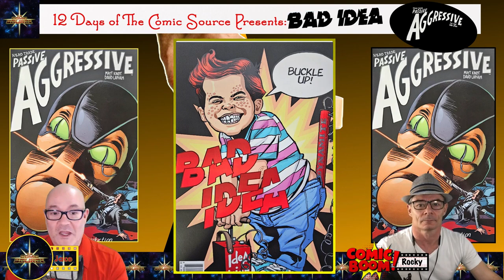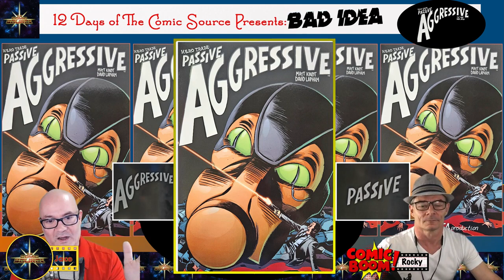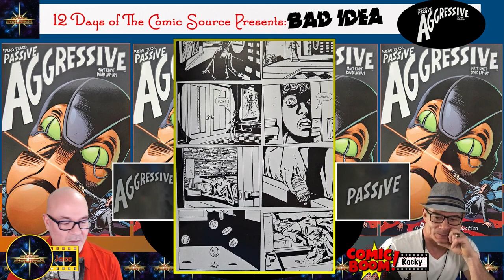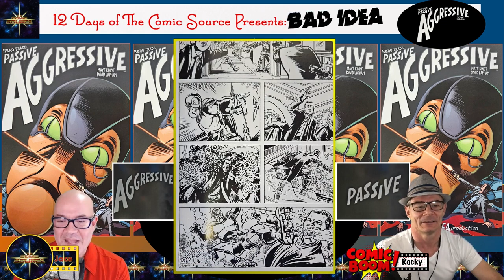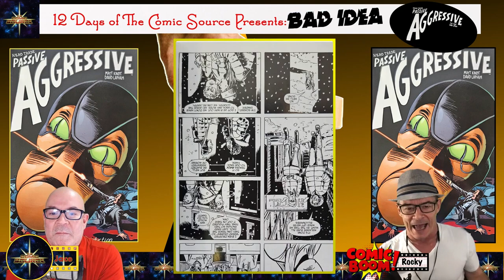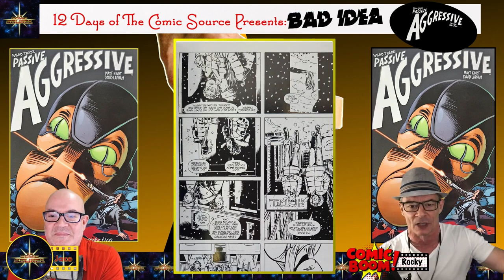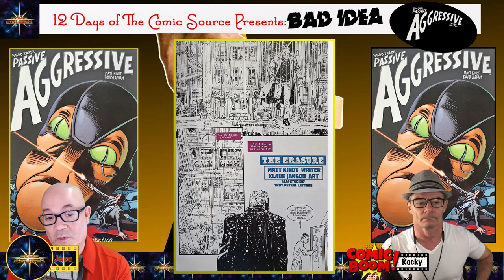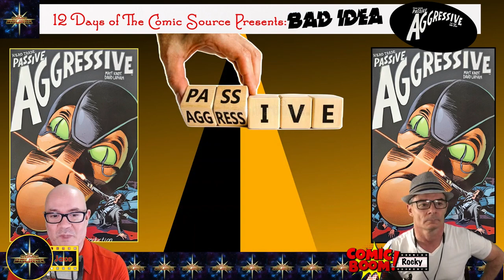12 Days of the Comic Source Bad Idea Passive Aggressive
12 Days of The Comic Source Presents

Bad Idea - Passive Aggressive Spotlight

Passive Aggressive

Writer - Matt Kindt, Artist - David Laptham, Letterer - Troy Peteri

Jace and Rocky continue the 12 Days of The Comic Source Presents: Bad Idea by diving into the world of Hero Trade. We get another interesting marketing and distribution aspect to a Bad Idea book as there are actually two versions of this book. One takes a look at the story through the eyes of the aggressive protagonist, while the other focus on the more passive of the two lead characters. It makes for a very interesting and unique way to look at events. Seen through the eyes of different characters, the same events can be seen so differently.